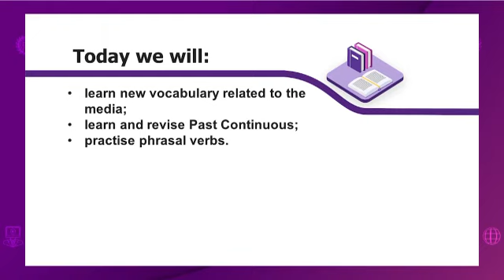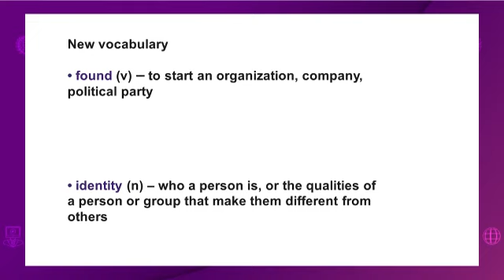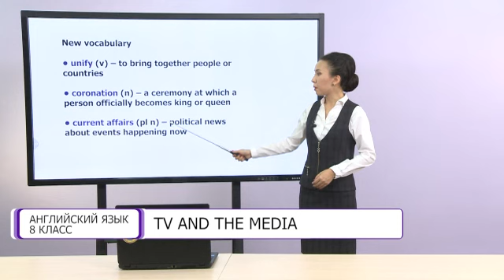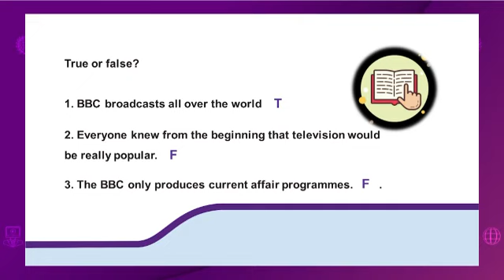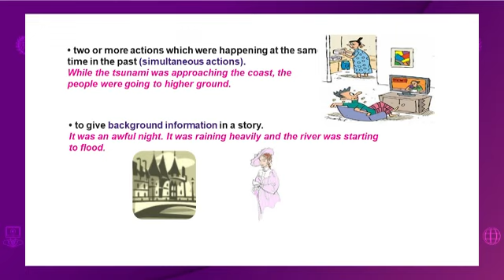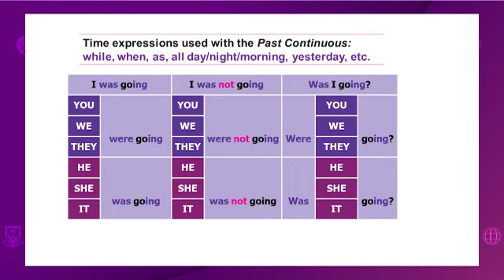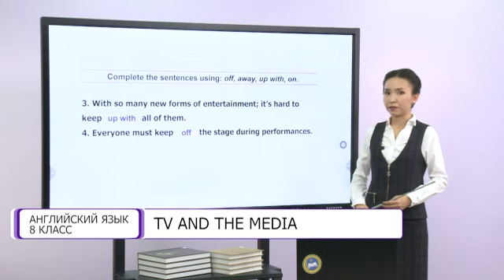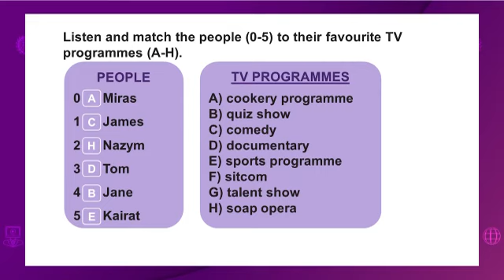Английский язык. 8 класс. TV and the media! /19.11.2020/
Тема урока: TV and the media!